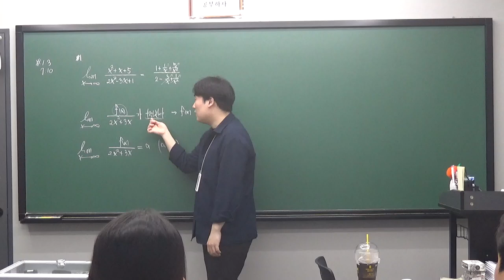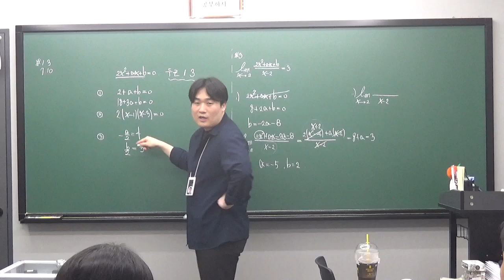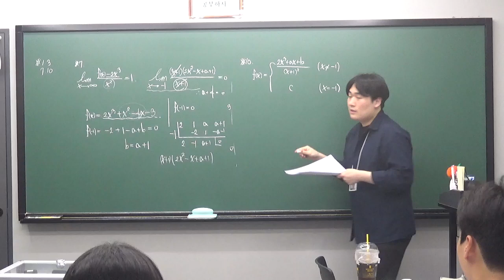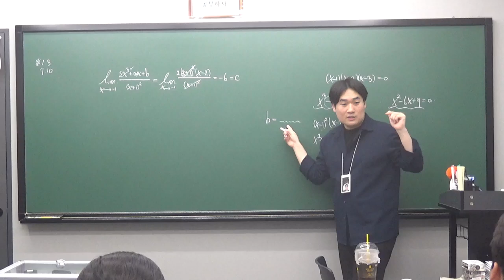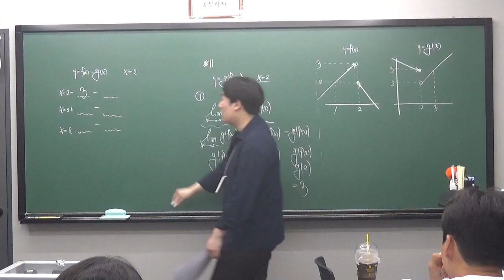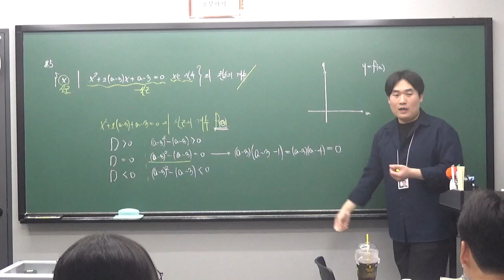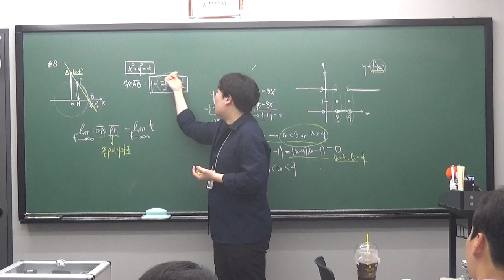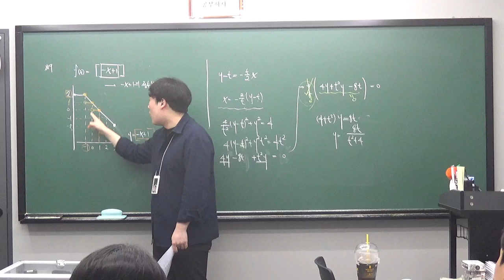수진T 수학II핵심특강 실전test